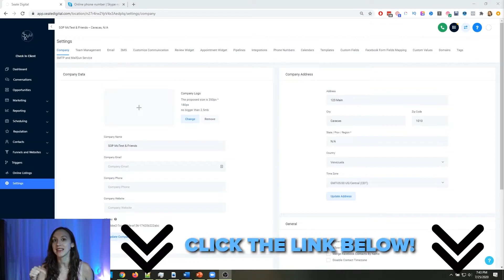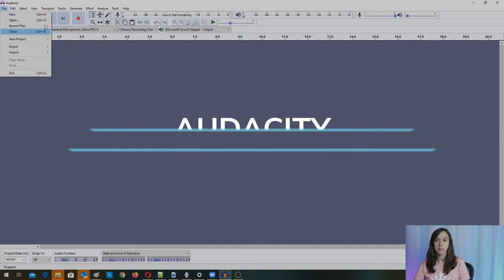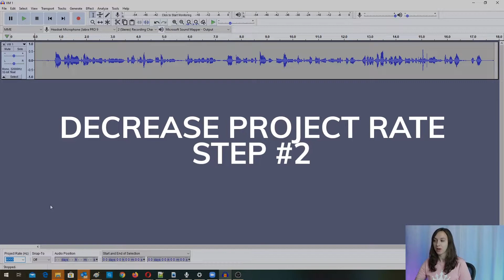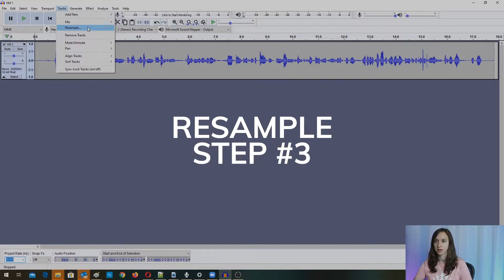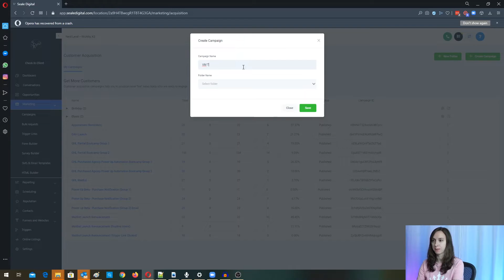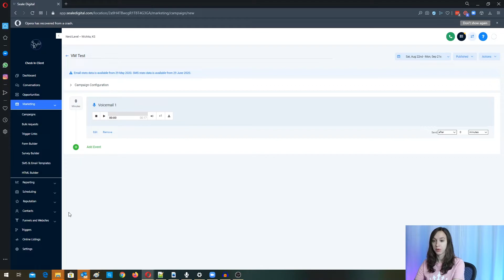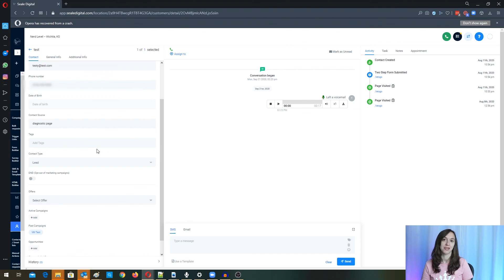Voicemail Drop Tutorial - How to Step by Step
Got Voicemail drop problems? We are going to go through voicemail drop setup step by step, IMPROVING voicemail drop deliverability! *READ MORE*

This voicemail drop tutorial is the quick & easy way to improve voicemail drop deliverability and set up your voicemail drops the RIGHT way in less than 10 minutes!

If you already have a GHL account, you can still get the course and template here!

0:00 Intro
0:33 Record Voicemail Drop File
1:21 Install Audacity
2:00 Decrease Project Rate
3:00 Resample Voicemail Drop
3:34 Export Audio File
4:15 TEST